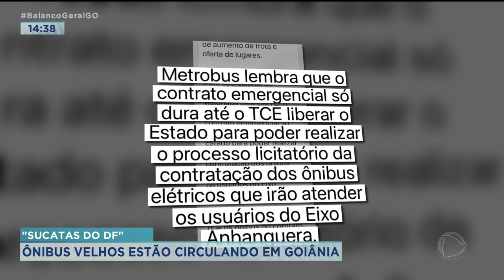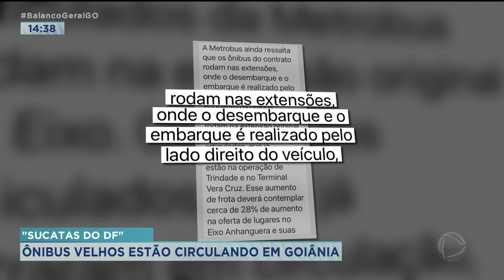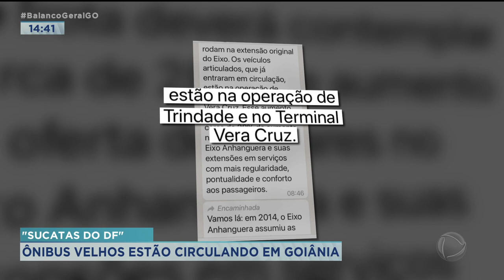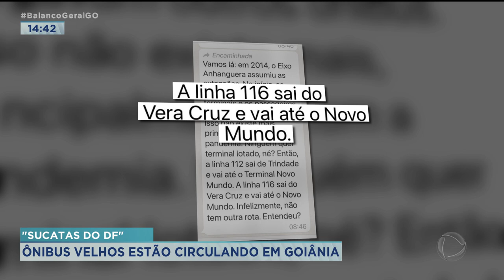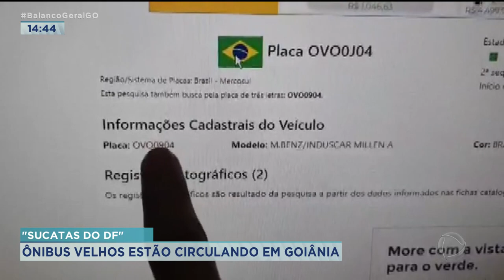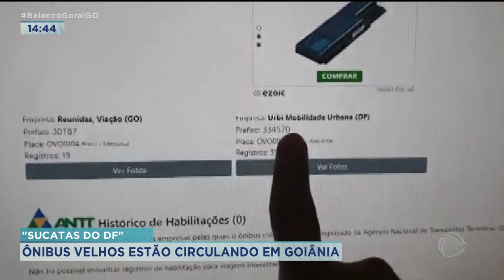SUCATAS DO DF: ÔNIBUS VELHOS ESTÃO CIRCULANDO EM GOIÂNIA